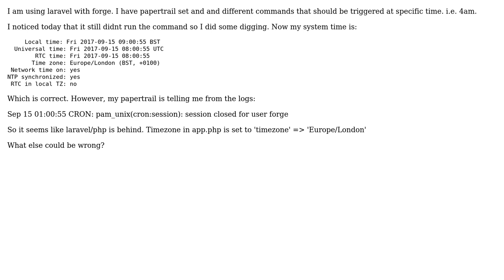Laravel output different that system time? (2 Solutions!!)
Laravel output different that system time?

With thanks & praise to God, and with thanks to the many people who have made this project possible! | Content (except music & images) licensed under CC BY-SA | Music | Images & others | With thanks to user Przemyslaw Wojtas user Mark Walet user Amin.Qarabaqi and the Stack Exchange Network Trademarks are property of their respective owners. You are responsible for your own actions.